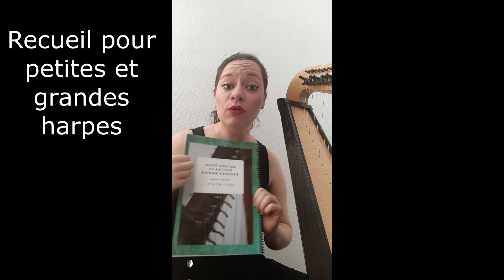Tuto harpe - Henry's Jig - Harpeenligne - Cécile Branche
Salut les harpistes!

voici un nouveau tutoriel pour apprendre une petite jig de ma composition: Henry's Jig.

Si vous avez la moindre question, n'hésitez pas à la poser sur le

Si vous voulez mettre une pièce dans le chapeau pour me soutenir, c'est